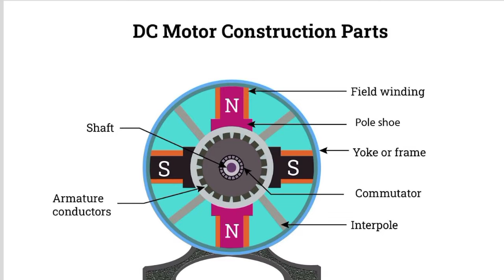Split ac indoor Blower motor noise problem.How to change DC motor Bearing.blower motor not working?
In this video explain about split ac indoor Blower motor bearing replacement and what will be do if blower motor noise problem how to fixed this full explain.
Aapko split ac blower motor ko kaise repair krte hai agr split ac indoor se noise aa rha hai to Kya Kya check krte hai eske bare me aapko details btaya gya hai.

# how to repair blower motor
dc blower motor bearing replacement
# ac noise problem solution